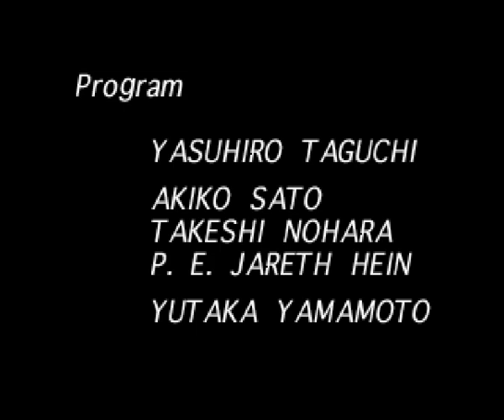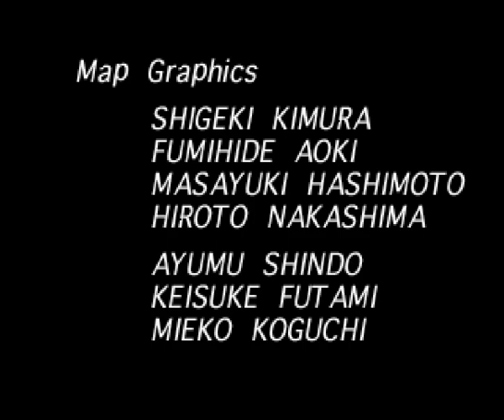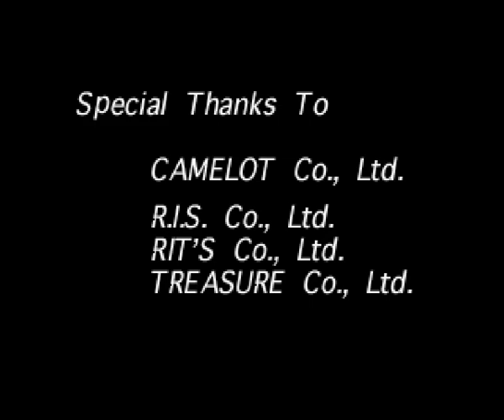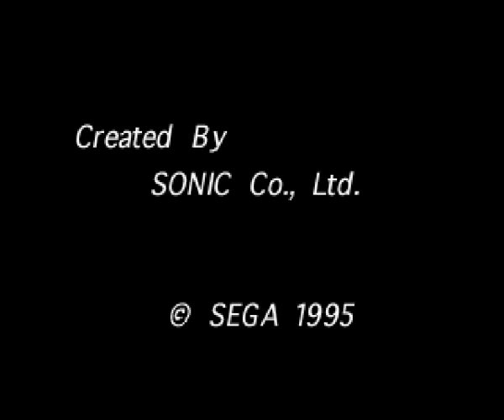LAST シャイニング・ウィズダムを実況プレイ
セガサターン版「シャイニング・ウィズダム」を実況プレイしました。